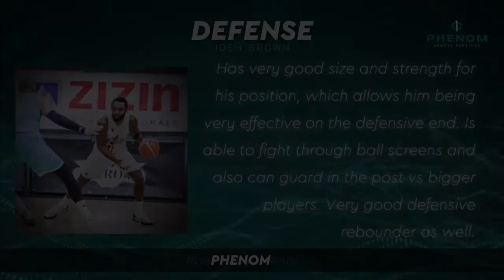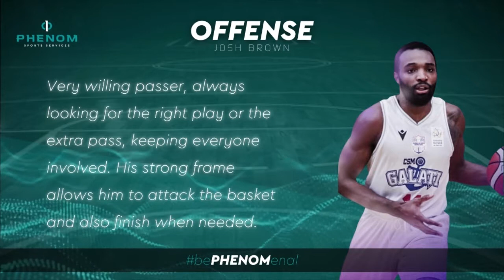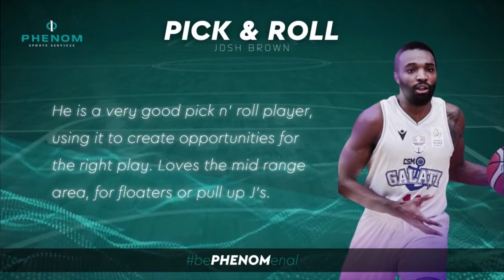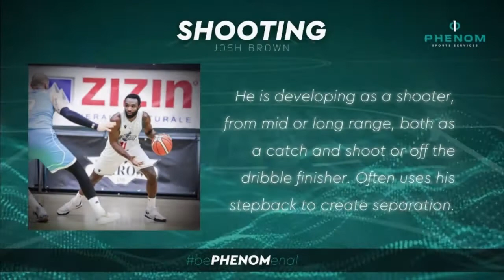Josh Brown || Scouting Report 2021 by Phenom Sports Services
This is the latest Scouting Report for Josh Brown by Phenom Sports Services.

Josh Brown [#11] - Csm Galati Liga Nationala Romania
Point Guard